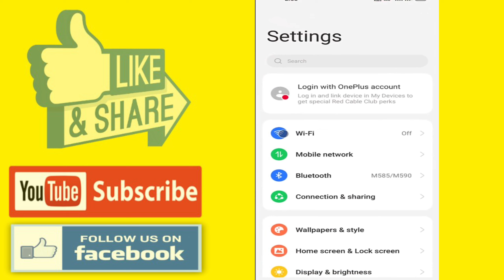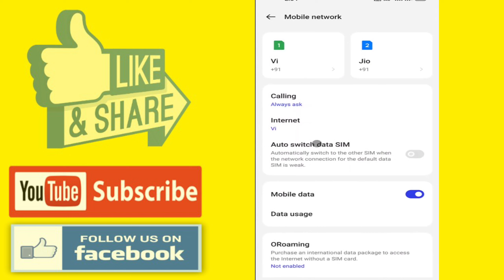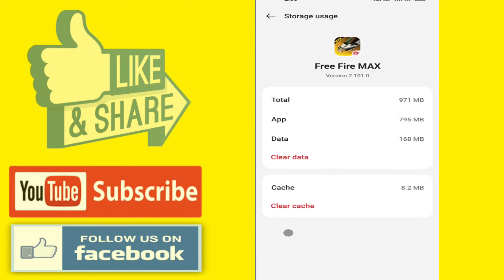Free Fire Open Nahi Ho Raha Hai 2023 | Free Fire Chalu Nahi Ho Raha Hai | Free Fire Open Problem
Your Quarries..